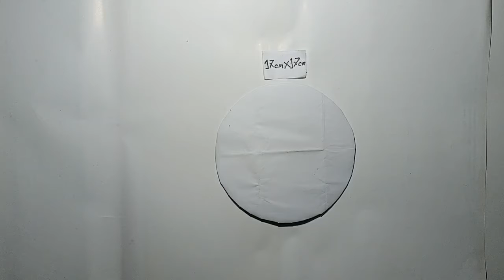How to Make Paper Flower Wallmate | How To Make Rose With Paper Flower craft idea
You can learn how to make flowers from the paper in your house by giving me Tahsin and you can give gifts to friends and decorate your room with your own flowers.

Song High (feat. Aleesia)
Artist JPB, Aleesia
Licensed to YouTube by AEI; AMRA, Featherstone Music (publishing), and 4 Music Rights Societies